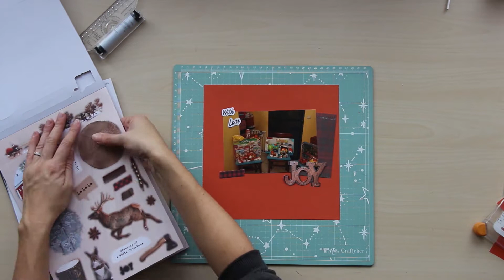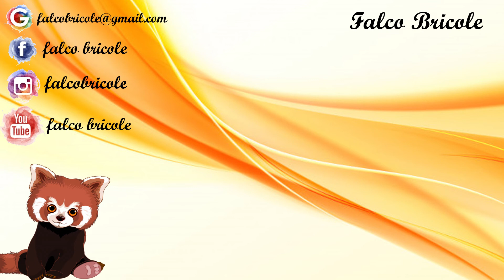Scrap #214 Duo de page 2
Dans mes pochettes : 08682103
➳ I N F O :

F A C E B O O K : Falco Bricole
I N S T A G R A M  : falcobricole
T W I T T E R : Falco

À bientôt
Falco